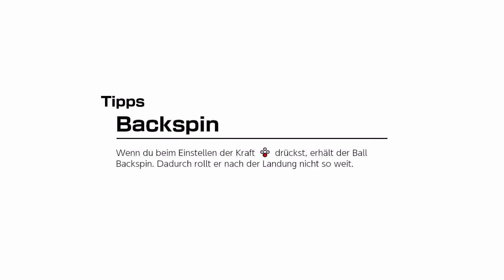Schnell Charakterpunkte farmen - Mario Golf Super Rush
Mario Golf Super Rush schnell Charakterpunkte farmen | Mario Golf Super Rush Schlägersätze | Mario Golf Super Rush schnell Schlägersätze freischalten | Chrakterpunkte schnell verdienen | Trick | Tipp | Schnell Leveln

In diesem Video zeige ich euch, wie ihr am besten Charakterpunkte in Mario Golf Super Rush erfarmen könnt.